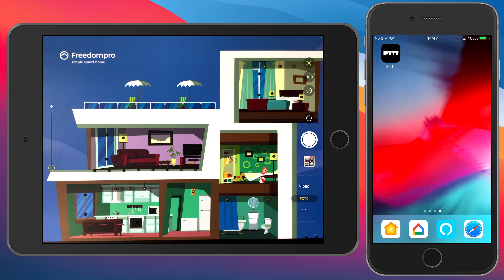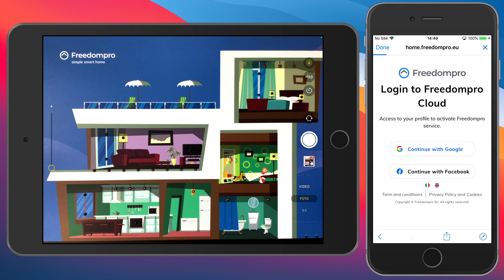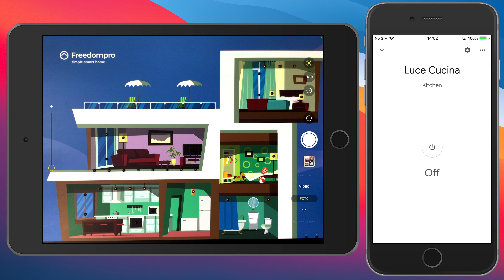Easykon for KNX: Abbinamento a Google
Easykon for KNX è il prodotto di Freedompro che permette di gestire tutti gli impianti realizzati con dispositivi standard KNX con le applicazioni e gli assistenti vocali ufficiali di Apple, Google, Amazon Alexa e IFTTT.

In questo video potrete vedere passo per passo come abbinare Easykon for KNX al mondo Google per poter gestire il nostro impianto KNX con Google Home o parlando con Google Assistant.

Vuoi chiederci maggiori informazioni?

👨🏻‍💻 Attiva un chat sul nostro sito

Rimani sempre aggiornato attraverso i nostri account social

ENGLISH

Easykon for KNX: pairing with Google
Easykon for KNX is the Freedompro product that allows you to manage all systems realized with standard KNX devices with the official Apple, Google, Amazon Alexa and IFTTT Apps and voice assistants.

In this video you can see a step by step guide to pair Easykon for KNX with the Google platform to manage your KNX plant with Google Home or talking to Google Assistant.

Useful links

Would you like to ask us further information?

Keep updated through our social accounts